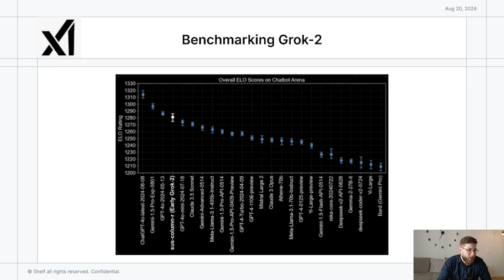Grok-2 Is Out and It's Uncensored!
Welcome to another episode of AI Weekly Breakthroughs, where we explore key developments in the AI world.

Grok 2 Released

XAI, Elon Musk's AI company, has released Grok 2 in beta. This new model shows performance improvements over Grok 1.5 in:

- Chat capabilities
- Coding proficiency
- Reasoning abilities

Additionally, XAI has introduced Grok 2 Mini, a smaller, more focused sibling of Grok 2, reflecting a trend seen in the industry. Companies are now releasing families of models: larger, highly capable models and smaller models designed for specific tasks at a lower cost.

Availability

Both models are available in beta on the X platform, and they will also be accessible through XAI's enterprise API later this month.

Performance

On the LMSYS Benchmark, Grok 2 ranks fourth, outperforming:

- Cloud 3.5 Sonnet
- GPT-4 o Mini

However, it trails behind:

- GPT-4 o
- Gemini 1.5 Pro

Notably, the LMSYS Benchmark has a new leader. OpenAI has reclaimed the top spot with the latest August version of ChatGPT 4.08.

Unique Features

Grok 2 is almost completely uncensored and lacks significant guardrails, unlike other models. While we aim to keep this show safe for work, it is worth noting that many online users are experimenting with its capabilities in ways that other models restrict.